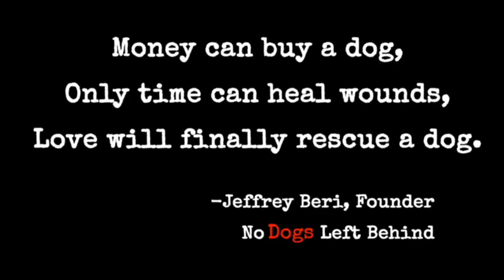ADOPT NO DOGS LEFT BEHIND PUPPY: Izzy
Izzy is looking for her forever home. Izzy is so sweet and has so much love to give.